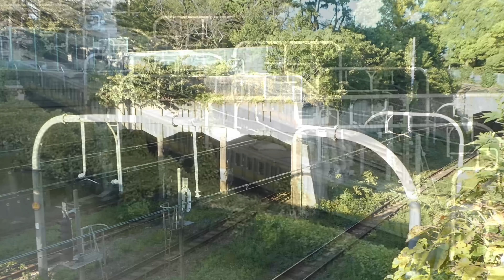営業運転開始初日【JR中央線快速】新型２階建てグリーン車両、都心エリア走行シーン集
2024年10月13日、JR中央線快速に新型２階建てグリーン車が連結され、12両編成となって営業運転が開始、今回、都心の見どころスポットを巡り、快走するシーンを撮影してきました。

0:00 御茶ノ水駅（聖橋）
0:21 お茶の水橋
1:02 牛込見附（飯田橋）
1:36 新見附橋（市ヶ谷）
2:49 御所トンネル（四ツ谷・朝日橋）
3:03 JR代々木駅～JR新宿駅 区間
4:06 本日の【残念シーン】
4:53 闇夜に光る一筋（市ヶ谷）

撮影：2024年10月13日(日)
場所：御茶ノ水～新宿